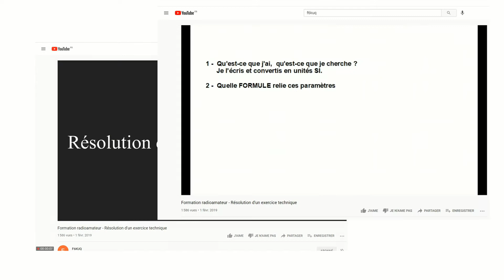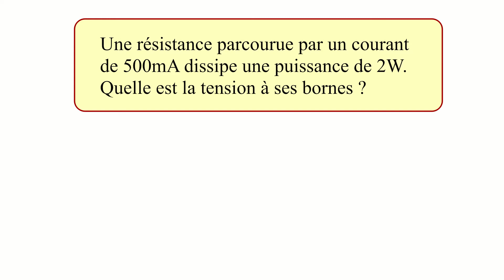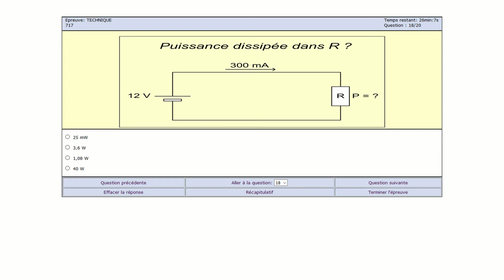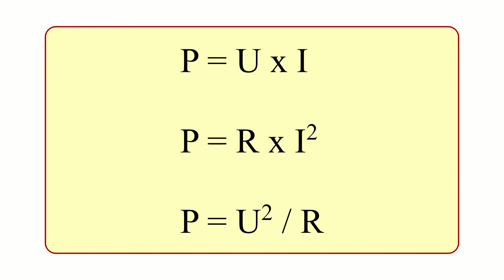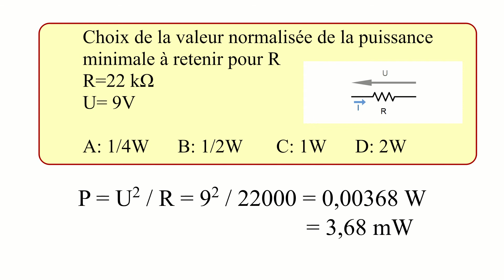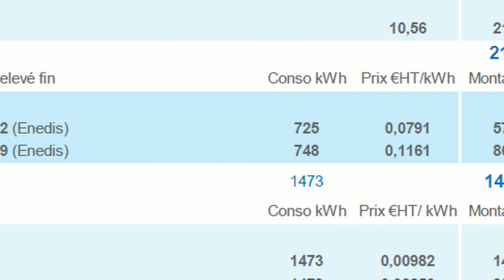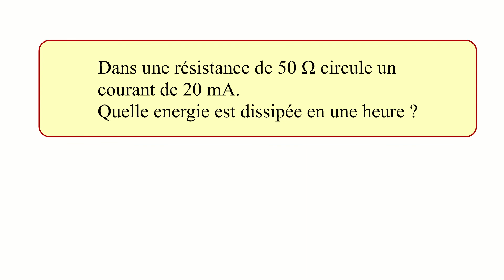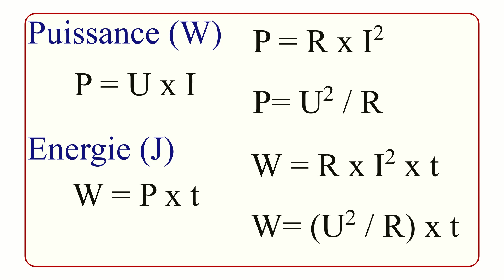Formation radioamateur: Puissance et Énergie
Préparation à l'examen radioamateur : Technique – Puissance et Énergie

Dans cette vidéo:
00:56  Puissance dissipée par une résistance (formules)
01:20  Exercice
01:57  Exercice
03:16  Exercice
03:47  Puissance nominale d'une résistance
04:20  Exercice
04:59  Exercice
05:22  Exercice
05:50  Énergie
07:00  Exercice
07:43  Trouver les formules exactes

--- A Propos ---

Le radio-club de Cestas près de Bordeaux (33) propose des cours de préparation à l'examen radioamateur de façon ininterrompue depuis plus de 20 ans. Ils ont lieu chaque semaine, hors vacances (et hors contraintes sanitaires...).  L’entraînement est adapté à chacun, on peut arriver à tout moment.